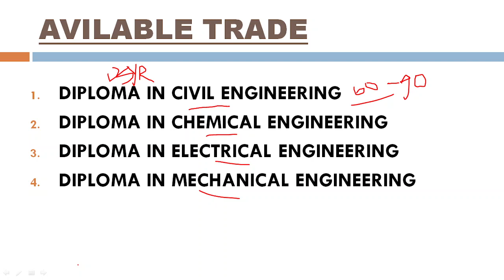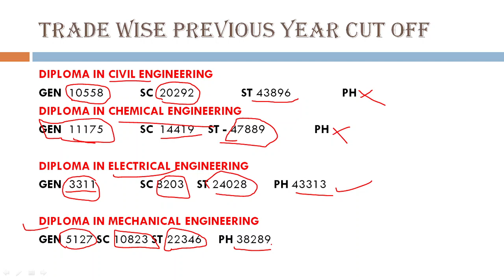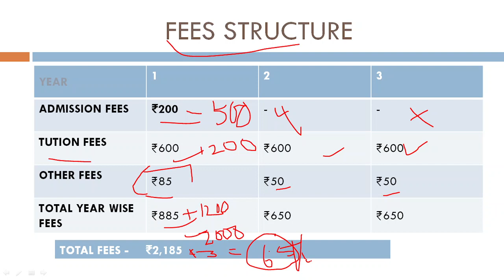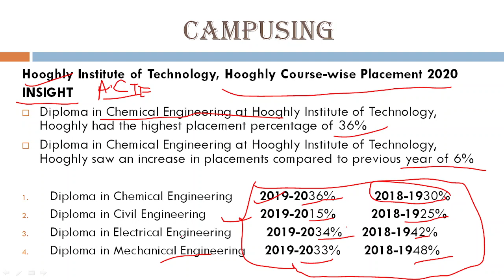Hooghly Institute of Technology Full details,Trade,Course fees,Seats,Placement,previous year cut off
Hooghly Institute of Technology Full details,Trade,Course fees,Seats,Placement,previous year cut off by Mintu All in one

Direct private college admission guide :- 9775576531

About:-
Welcome to Mintu all in one an online organization. We provide free videos for all user and specially poor students who do not have the money to go to the big coaching centre.It's can help you various competitive exam.